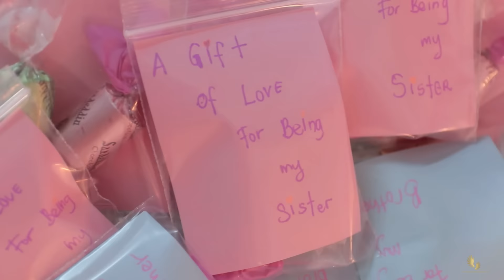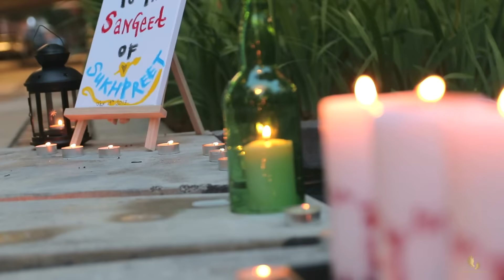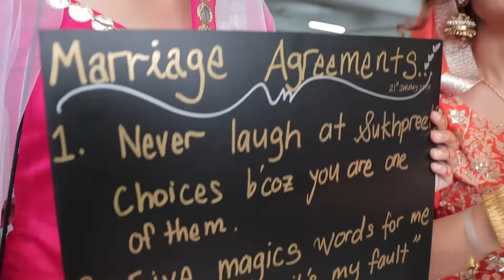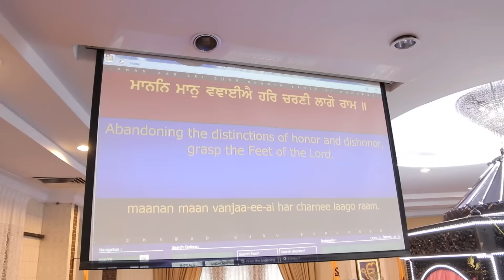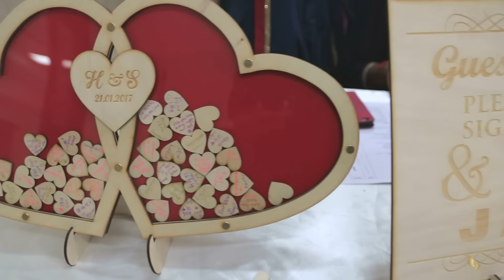Punjabi Wedding Malaysia | Harvin & Preet